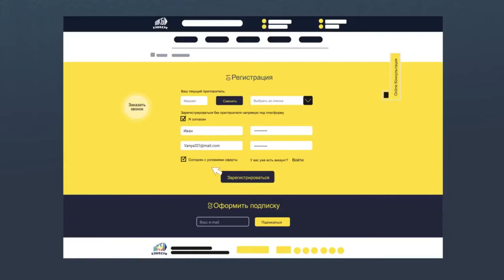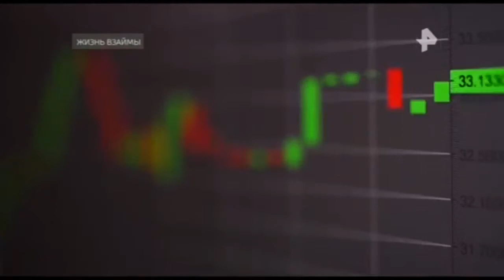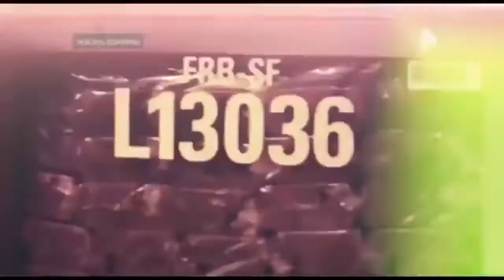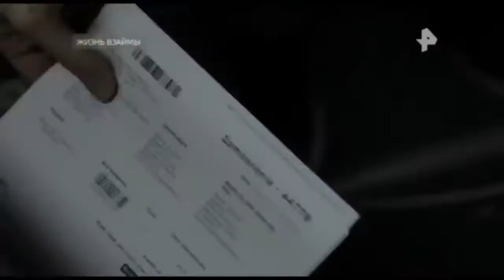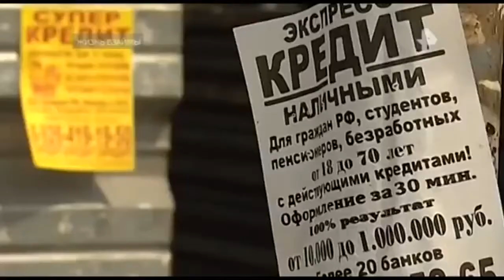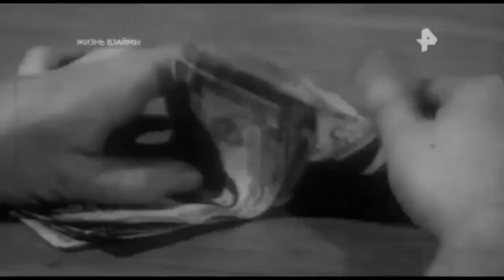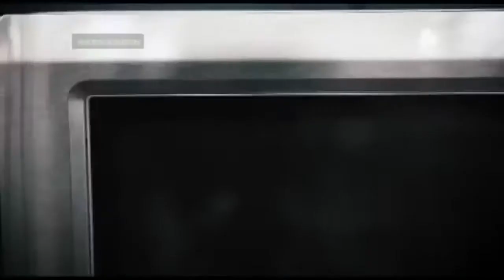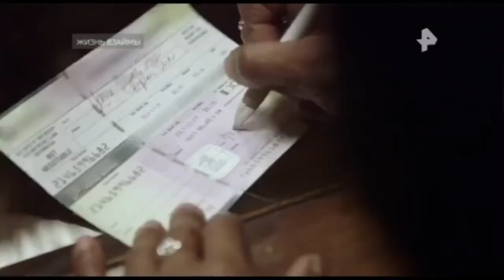Тайны Чапман. Выпуск от 20.03.2018. Жизнь в займы